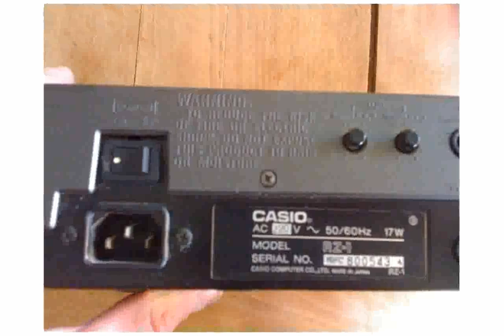Casio Drum Machine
Manufacturer: Vickers Ltd / Vickers Armstrong, Ltd / Royal Ordnance Factory - UK
Initial Year of Service: 1912
Overall Length: 1100mm (43.31in)
Barrel Length: 720.00mm (28.35in)
Weight (Empty): 40.01lbs (18.15kg)
Caliber: .303 British / 7.62x51mm NATO / .30-06 (various others)
Action: Recoil Operated; Automatic Fire Only
Feed: 250-round fabric (later metal link) belt
Muzzle Velocity: 2,440ft/sec (744m/sec)
Rate-of-Fire: 500 rounds per minute
Range: 6,560ft (1,999m; 2,187yds)
Sights: Iron; Optional Collimating Sight
Variants:
Mark 1 - Initial Infantry Support Model; water-cooled; adopted in 1912.
Mark 1* - Aircraft production form; air-cooled; appearing in 1916; 28lb weight.
Mark 2 - Aircraft production form; air-cooled; appearing in 1917; 22lb weight.
Mark 2* - Aircraft production form; air-cooled; appearing in 1927; feed allowed from left or right side of the receiver.
Mark 2*(a) - Mk 2* with left-side feed
Mark 2*(b) - Mk 2* with right-side feed
Mark 3 - Aircraft production form; appearinf in 1928; elongated flash hider.
Mark 4 - Vehicle Weapon; appearing in 1929; existed in prototype form only.
Mark 4B - Vehicle Weapon; redesigned barrel jacket.
Mark 5 - Aircraft production form; based on Mk 3; redesigned receiver access.
Mark 6 - Vehicle Weapon; water-cooled; appearing in 1934; based on the Mk 4B model.
Mark 6* - Vehicle Weapon with improved mount and barrel jacket.
Mark 7 - Vehicle Weapon; based on the Mk 6
US Machine Gun, Caliber .30in M1915 - US Army local-license production version by Colt; chambered for the .30-06 cartridge.
Ametrallador Modello 1915 - Mexican Army designation of American M1915.
Vickers .50 - Heavy Machine Gun derivative appearing in Mk 1, Mk 2, Mk 3, Mk 4 and Mk 5 forms.

Casio RZ-1 Digital Sampling Rhythm Composer Drum Machine Box